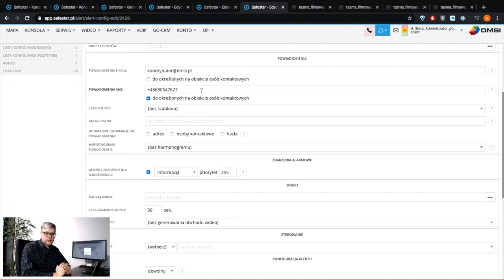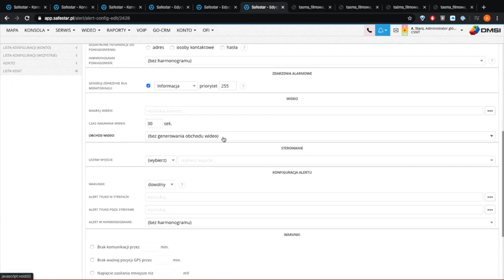Jak skonfigurować automatyczne alerty w SAFESTAR?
Poznaj potężną funkcję reguł automatycznych SAFESTAR

Chcesz wykorzystywać pełnię możliwości systemu Safestar? Poznaj moduł alertów, który po konfiguracji powiadomi Ciebie lub Twojego pracownika o dowolnym zdarzeniu, zaniedbaniu, przekroczeniu czasu jakie jest w stanie wygenerować system. Nasz system alertów, choć z pozoru skomplikowany, stanie się najlepszym przyjacielem Twojej firmy. Do świata automatycznych powiadomień wprowadza nasz ekspert, Artur Starz.